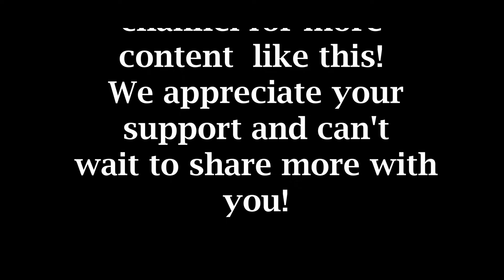Breaking Boundaries: Usher, Monique, and Black Achievement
🚨 Dive into a riveting journey of Black excellence, as we explore "Breaking Boundaries: Usher, Monique, and Black Achievement" on Unsolicited Perspectives with Bruce Anthony. 🚨 This episode is a celebration and a critical analysis of cultural milestones and the individuals behind them. From Usher's electrifying Superbowl halftime performance to Monique's fearless truth-telling on Club Shay Shay, and the brilliant mind behind the gas mask invention, we're unpacking stories of triumph, resilience, and the relentless pursuit of identity and acknowledgment in spaces that often try to diminish Black brilliance.

Bruce and his sister, Jay Andrea, delve deep into the societal impacts, the behind-the-scenes struggles, and the victories that have propelled Black culture forward. They're not just recounting events; they're connecting dots and uncovering the layers of Black achievement that continue to shape our world.

Bruce Anthony is here to lead the conversation, and you're invited to be a part of it.

Let's celebrate achievements, confront challenges, and foster a community that's informed, engaged, and unafraid to tackle the big issues. Join us on Unsolicited Perspectives, where we're not just talking – we're listening, learning, and growing together.

Plus, enjoy special offers and discounts curated just for you. Dive deep into America's true history with us, as we commit to unveiling the stories that need to be told, fostering inclusive discussions, and advocating for the rights and recognition of all.

CHAPTERS:
0:00 - Intro
1:19 - Kansas City Shooting
1:57 - Super Bowl Halftime Show Usher
10:59 - Usher & Alicia Keys Performance
17:30 - Liquid IV Sponsorship
20:38 - Mo'Nique Netflix Dispute
23:50 - Katt Williams Comedy
29:10 - Taj Mahal History
31:05 - Precious Movie Discussion
34:00 - Melissa McCarthy Career
35:45 - Monique Family Life
39:45 - Celebrity Apologies
44:07 - Respectability Politics in Media
46:15 - Black History Fact
52:50 - Beyonce Country Music
58:10 - Rachel Dolezal Controversy
1:02:47 - Outro